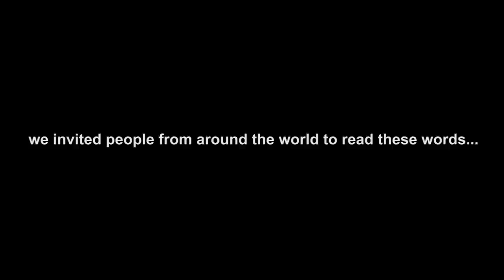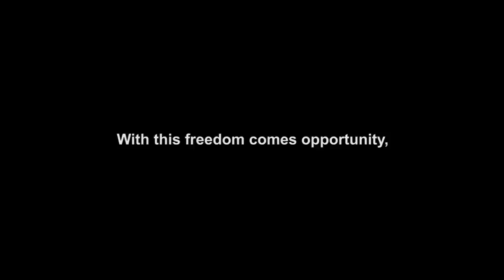Free Speech Cloud Film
Credits:
Directed by Tiffany Shlain
Produced by Sawyer Steele
Edited by Jesse Wakeman
Animations by Ragnar Már Nikulásson

More info at berkeley.edu/fsm and letitripple.org

Please share with your communities